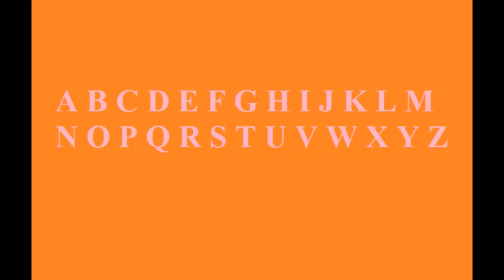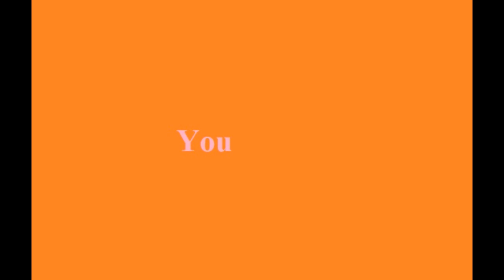Hemenis - 21. You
Hemenis-2016
(49:53) (Made In Springfield, Ohio)
01. Ae
02. Bee
03. Cee
04. Dee
05. Ee
06. Ef
07. Gee
08. Aitch
09. Ie
10. Jay
11. Kay
12. Ell
13. Em
14. En
15. Owe
16. Pee
17. Cue
18. Ar
19. Ess
20. Tee
21. You
22. Vee
23. Double You
24. Ex
25. Wye
26. Zee
27. ABCDEFGHIJKLMNOPQRSTUVWXYZ